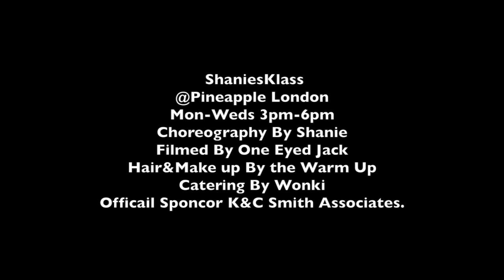shaniesklass Mar12 -2014 Gracie&Eileih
This video is about shaniesklass gracie